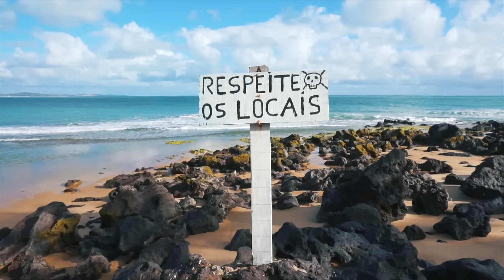MINHA CASA É UM CONTAINER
Caixa Postal:
Florianópolis - SC